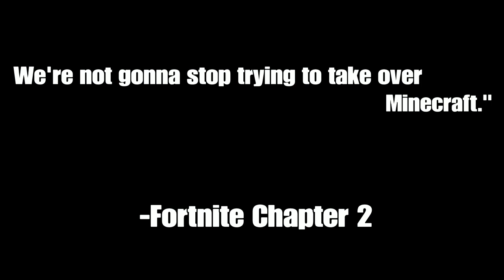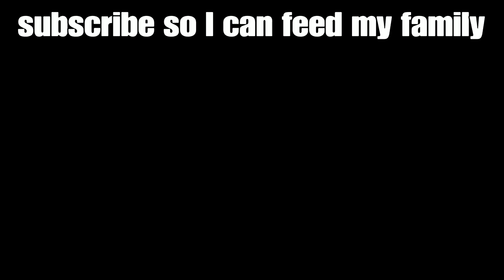I'm not dead, unfortunately (DNTWOTI)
I know I've been away for ages, I'm lazy okay?!